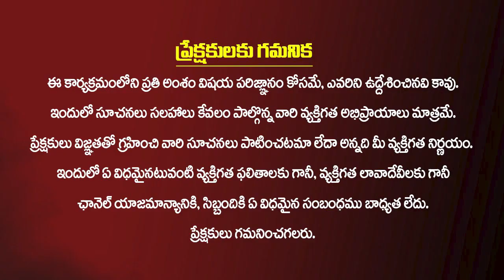పరమాపవిత్రమైన కార్తీకమాసంలో..పితృదోష నివారణ పూజ || Sudheer Sharma | Aishwarya Prapthi | Kirantv Life